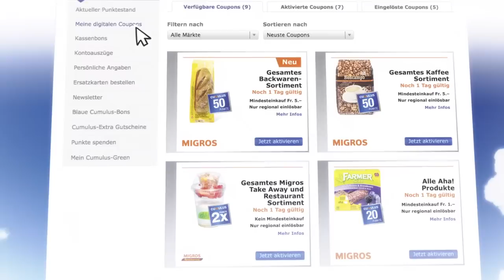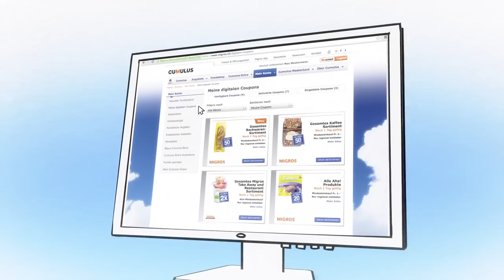Digitale Rabattcoupons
Schluss mit viel Papier im Portemonnaie - Ihre Coupons gibt es jetzt auch digital!